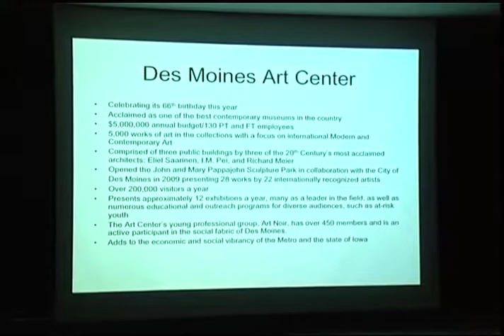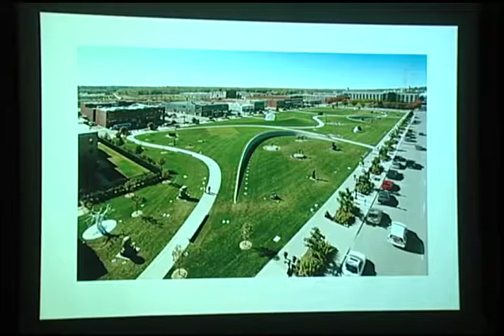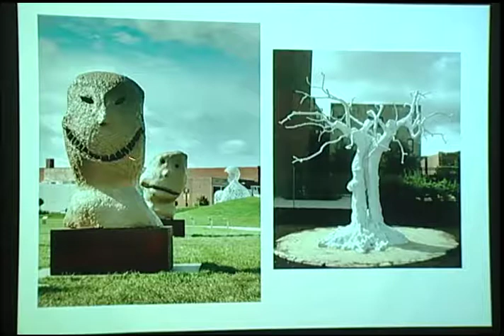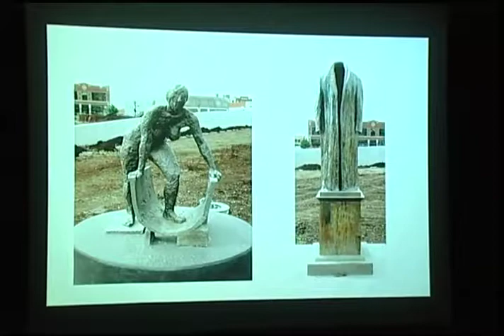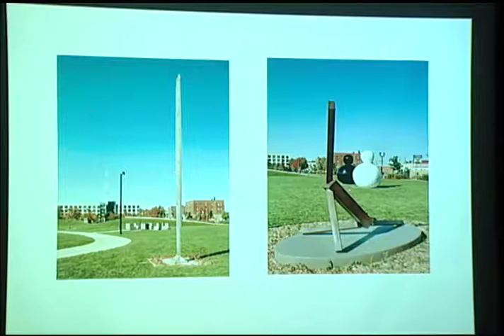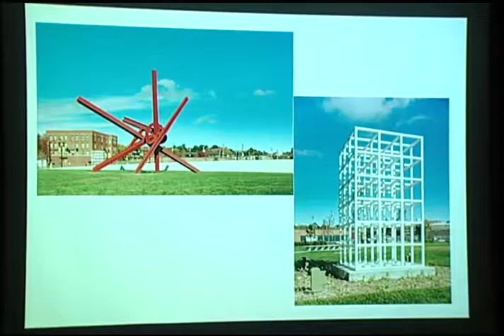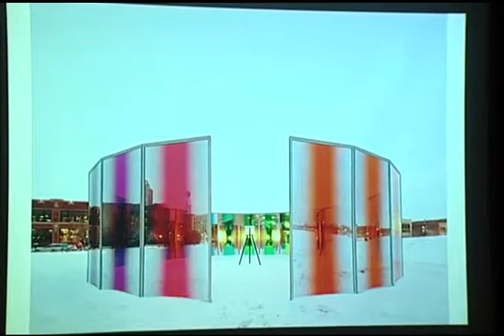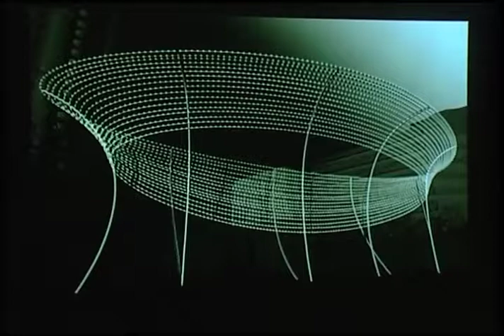Des Moines Sculpture Park with Jeff Fleming - Murdock Mixology presentation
Des Moines Art Center Director Jeff Fleming joins Murdock Society members to share his insights about conceiving and realizing a great new sculpture garden in a city already buzzing with memorable works of art.

In 2009 the Des Moines Art Center opened the 4-acre downtown John and Mary Pappajohn Sculpture Park. A setting of art, environment, and urban core, the park is a stunning new addition to the Midwest. Architect and urban theorist Diana Agrest and architect and Princeton professor Mario Gandelsonas designed the park, and acclaimed artists featured in the park include such greats as Keith Haring, Mark Di Suvero, Richard Serra, and Martin Puryear.

Originally recorded the evening of Thursday, March 13, 2014 in the Howard E. Wooden Lecture Hall at the Wichita Art Museum in Wichita, Kansas.